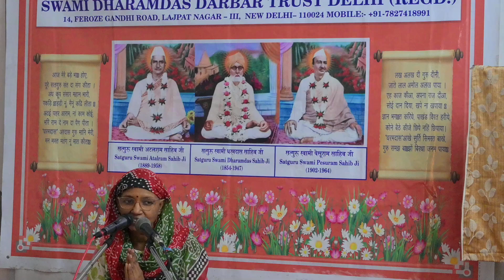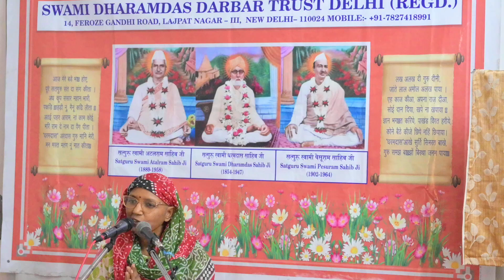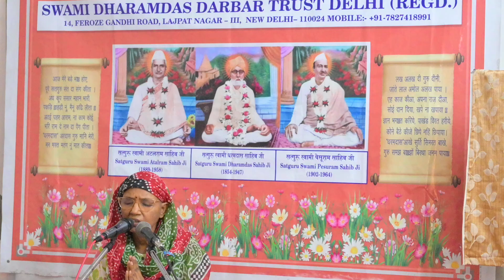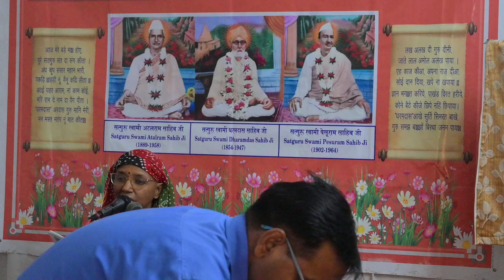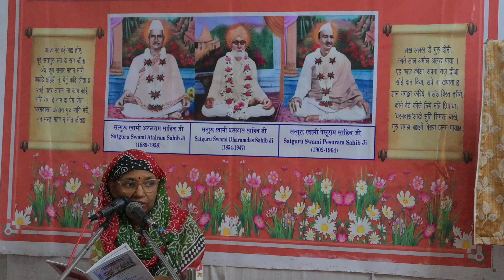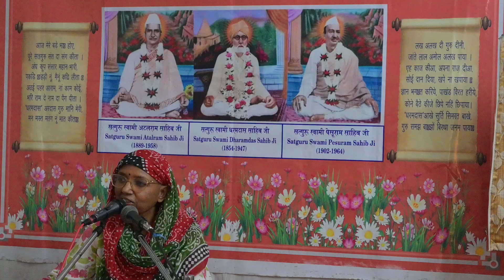|||Kajal Makhijani||Swami Dharamdas Darbar Delhi||18-09-2024||DSC 2480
|||Kajal Makhijani||Swami Dharamdas Darbar Delhi||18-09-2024||